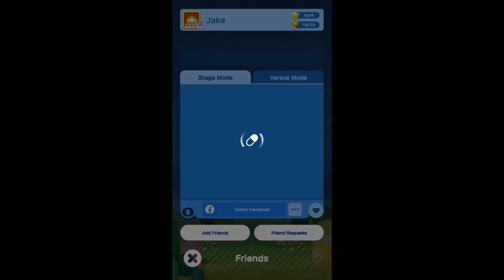Dr. Mario World - Levels 141-145 + 4A 4B and 4C (3 Stars)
So I... maybe sorta accidentally cheated 4A and 4C... due to poor internet connection it glitched and paused my timer... but hey! Still beat them! Sorry it was cheap, though. Also, you can tell I didn’t even KNOW it had glitches until a bit later. Finally, due to an audio issue the level 4A has no volume. Sorry!